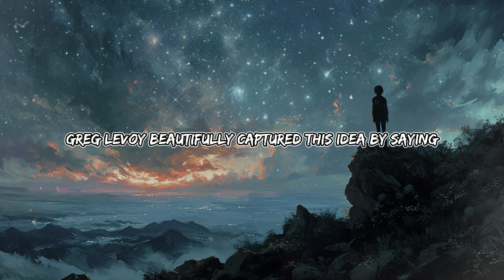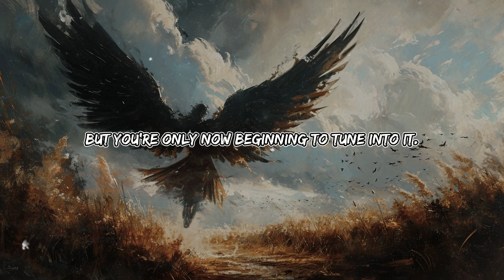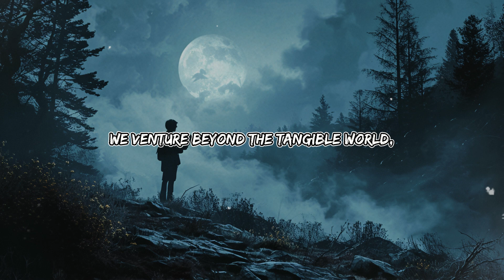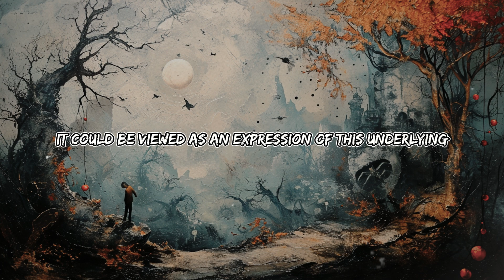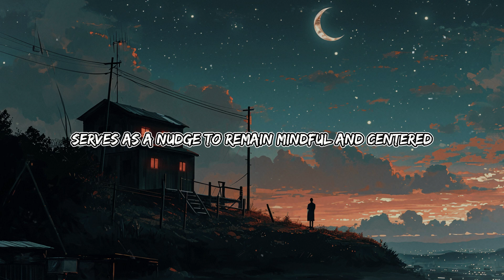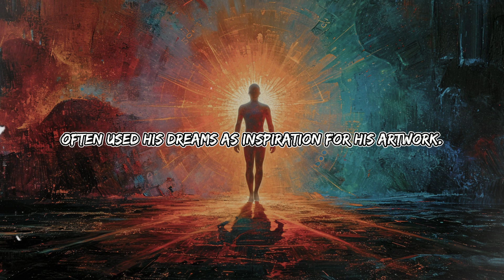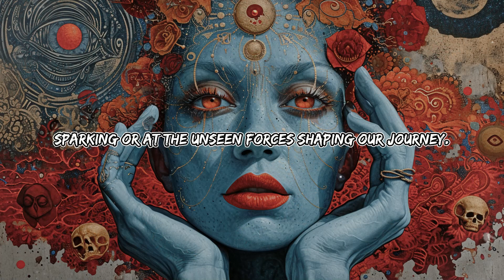The Real SECRET Truth Behind SYNCHRONICITIES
Carl Jung's theory of synchronicity suggests that coincidences aren't just random but are part of a significant, interconnected cosmic pattern. This concept ties individual experiences to a larger universal order. It's evident in various instances where unforeseen events have a deep personal significance, indicating that such synchronicities might reveal important truths about our existence and the nature of reality.

Thank you for joining me on this transformative journey. As you continue on your path, I truly hope you experience abundant growth and fulfillment.

Chapters:
0:00 - Intro
0:28 - Synchronicity
1:29 - Carl Jung
2:30 - Studies
3:00 - So why does it happen?
7:42 - Common way they occur
12:17 - Outro